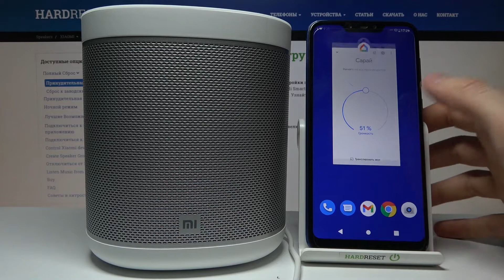Как настроить евалайзер на Xiaomi Mi Smart Speaker? / настройка equalizer - Xiaomi Mi Smart Speaker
Если вы хотите изменить низкие и высокие частоты в Xiaomi Mi Smart Speaker, тогда вам скорее всего понадобиться знать как пользоваться еквалайзером
на Xiaomi Mi Smart Speaker. Equalizer на Xiaomi Mi Smart Speakerбудет вам точно полезен, так что продолжайте просмотр и хорошего дня.

Как настроить еквалайзер на Xiaomi Mi Smart Speaker? Equalizer на Xiaomi Mi Smart Speaker как настроить?
Что сделать, чтобы настроить еквалайзер на Xiaomi Mi Smart Speaker? Настройка еквалайзера на Xiaomi Mi Smart Speaker, где настроить?
Где находится настройка еквалайзера Xiaomi Mi Smart Speaker?